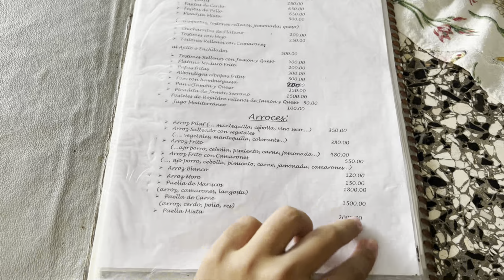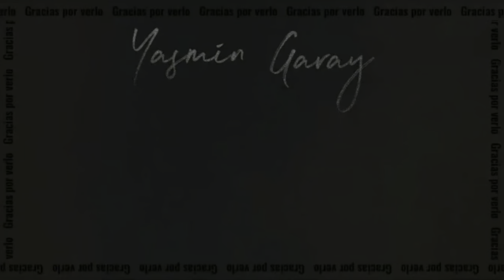🌮CUBANA probando TACOS MEXICANOS🇲🇽 por primera vez😳| No me gustaron…?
Hoy visité un restaurante en Cuba donde preparan Tacos Mexicanos y quise probarlos para que vieran mi reacción, me gustaron o no?? Quédate para verlo😳

❗️Ayúdame uniéndote a la membresía del canal para contenido exclusivo❗️👇🏻

📌Para donaciones por Zelle o algún regalo que me quieran hacer👇🏻